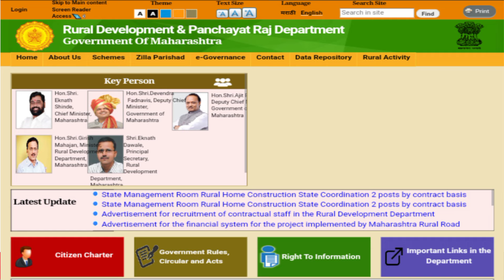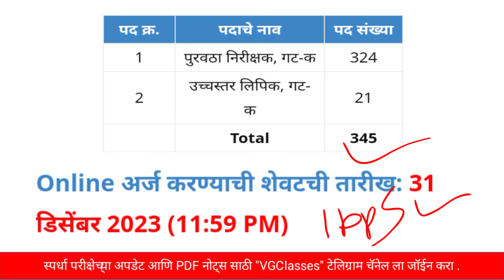ग्रामसेवक,आरोग्य सेवक या तारखेनंतर| Gramsevak exam date| arogya sevak exam | zp bharti latest update